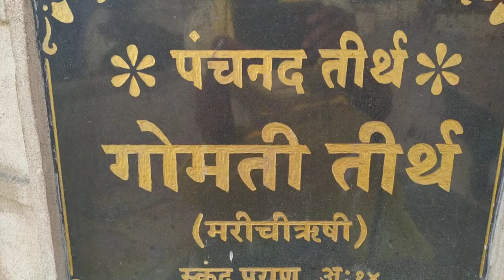Dwaraka PanchaTheerdha sthal,Gujarath,India.